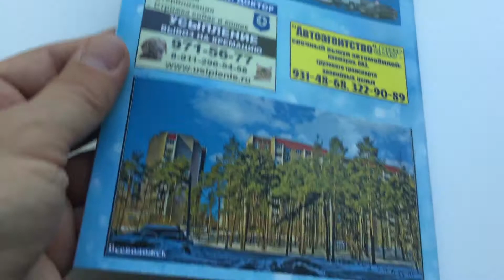Справочник «Всеволожск» (Ленинградская область). 2020 г.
Телефонный справочник по организациям и службам города.